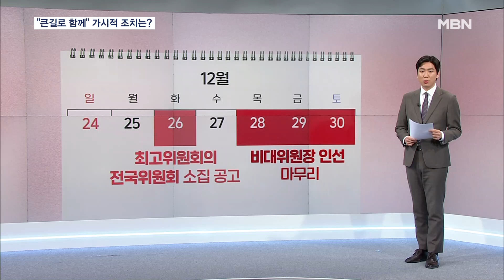빨라진 국힘 총선 시계…공관위원장, 선대위원장은 언제? [MBN 뉴스7]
【 앵커멘트 】
  이처럼 비대위원장 선임 윤곽이 국민의힘 총선 시계가 빨라지고 있습니다.
  내일(21일) 주요 국회 일정인 예산안이 통과되고 이후 비대위가 들어서면 다음은 공천관리위원회죠.
  앞으로 일정을 김도형 기자가 알아봤습니다.

【 기자 】
  국민의힘 비상대책위원장 인선에는 필요한 절차가 남아있습니다.

  먼저 당내 최고 의결 기구인 최고위원회를 열어야 합니다.

  다음 주 초에 최고위를 열면, 비대위원장 의결을 위한 전국위원회를 소집하게 됩니다.

  전국위는 공고 후 3일 뒤에 열 수 있는데, 최종적으로 다음 주에는 비대위원장 인선이 마무리될 것으로 보입니다.

  비상대책위원까지 꾸리고 상임전국위원회에서 이를 추인하면 비대위가 공식 출범합니다.

  다음은 후보자 선정을 위한 공천관리위원회입니다.

  공관위는 선거 90일 전까지 구성하게 되어 있는데 1월 10일 이전까지죠.

  지금 상황으로는 올해는 넘겨야 할 거 같습니다.

  통상 공관위에서 후보자 공천까지 마무리하면 선거대책위원회가 출범하는데, 3월은 돼야 윤곽이 드러날 것으로 보입니다.

  다만 모든 계획은 현재 지도부의 구상인 만큼, 새 사령탑으로 비대위원장이 들어서면 계획은 변경될 수도 있습니다.